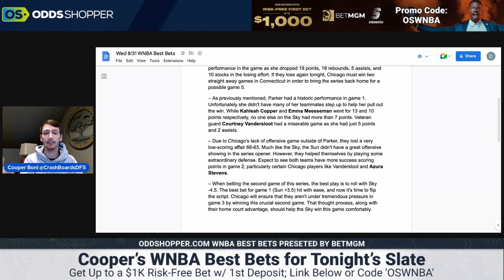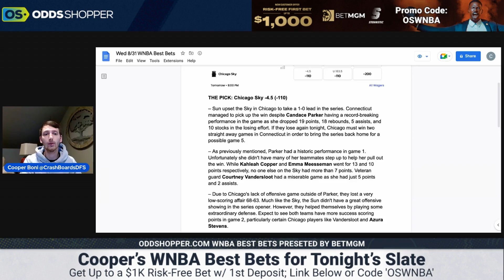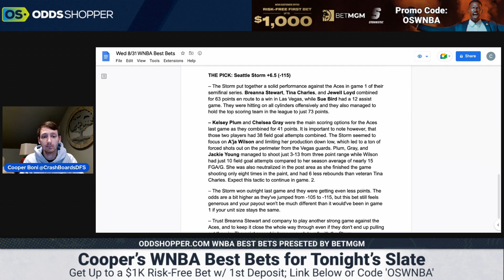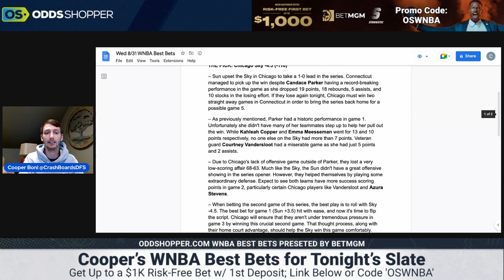WNBA Picks Today Wednesday 8/31/22 | Sun vs. Sky, Storm vs. Aces WNBA Playoff Predictions 2022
Free WNBA picks today and the best Sun vs. Sky and Storm vs. Aces WNBA playoffs predictions  for Wednesday (8/31/22).

Get up to a $,1000 RISK FREE BET NOW at BetMGM

0:00 WNBA Picks Today & WNBA Playoff Predictions 2022
0:45 Connecticut Sun vs. Chicago Sky Prediction Today
4:58 Seattle Storm vs. Las Vegas Aces Prediction Today